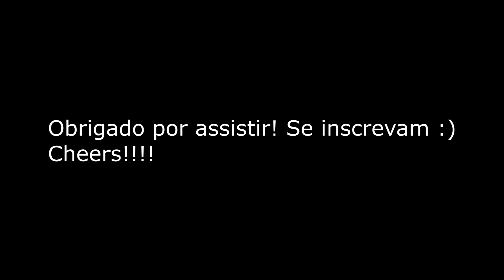De Ponta Cabeça! Zodcast #4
Prepare-se para uma conversa emocionante e cheia de insights! No Zodcast #4, intitulado 'De Ponta Cabeça', nosso convidado especial Sandrinho se junta a Zod, Marcao, Johnny e Mummy's Boy para uma análise aprofundada do jogo amistoso entre Brasil e Inglaterra, ocorrido em 23 de março de 2024. De opiniões apaixonadas a previsões instigantes, este episódio promete virar sua perspectiva sobre futebol de cabeça para baixo!"